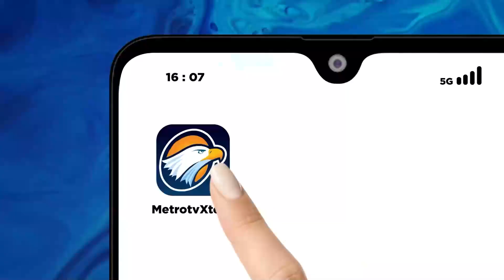Gempa Jepang Akibatkan Pasokan Air & Listrik Minim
MetroTV, Gempa bumi berkekuatan 7,6 SR yang mengguncang Jepang pada 3 Januari 2024 menyebabkan pasokan air dan listrik terputus. Dua hari setelah gempa, puluhan ribu orang di Jepang tengah masih belum mendapatkan pasokan air dan listrik